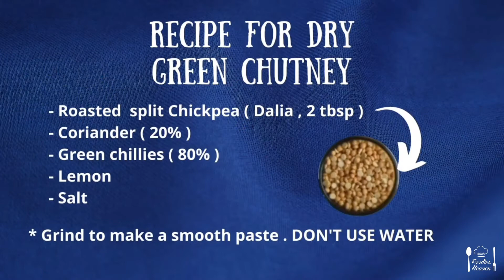Protein Bhel |Day-2 of Protein meal challenge|High Protein | weightloss recipe|Foodies heaven|Mansi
Protein Bhel
Key ingredients used in this recipe

Pulses
# White Peas
   Health benefits:
   *high in fibre.
   *it helps to reduce cholesterol.
   *it's rich source of vitamin-B and
     Protein.

     Nutritional value:
     *Fat           -. 0.3 gm

     # Rajma
        Health benefits:
        *high in protein and fiber.
        *good for kidney function.
        *reduces cholesterol.
        *diabetic friendly.

         Nutritional value:
         *Protein   - 22gm
         *Calories - 351 kcal
         *Fat           - 2.2 gm

        # Chola and red channa
           Health benefits:
           *high protein content.
           *helps in weight loss.
           *it also cures anemia.

            Nutritional value:
            *Protein    - 18gm
            *Calories  -  351 kcal
            *Fat           -  4.28 gm

            Peanuts
            Health benefits:
            *rich in protein and fiber.
            *it has high fat content, but is
             good fats, which will help to
             lower cholesterol levels.
             *good source of Vit-E.

             Nutritional value:
             *Fat           - 49.2 gm

So, overall this recipe is very tasty, filled with varities of nutrients, rich in protein and fiber, so it has good satiety value, which helps you to loose weight.

BY 3.0